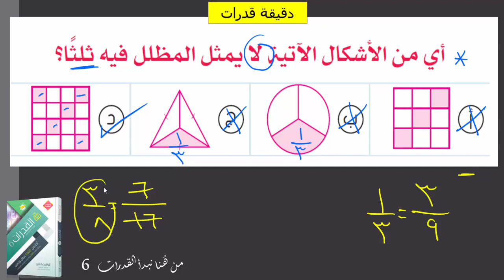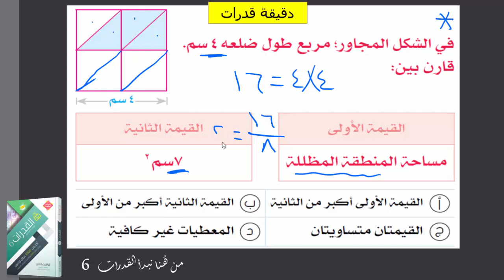دقيقة قدرات 6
تبى نسبة عالية في القدرات؟
جهد بسيط ومعدل مرتفع
طريقك للوصول إلى 100% في القدرات
مالك إلا دروسنا وقناتنا
تجارب الطلاب والطالبات المتفوقين والمتفوقات تقول
هذه دروس مرة ممتازة
من هنا نتفوق في القدرات
طريقك للتفوق في القدرات
معنا تحصل بالتأكيد على أعلى النسب
منتديات المتفوقين والمتفوقات هنا
خلاصة خبرة التدريب للتفوق في اختبارات القدرات